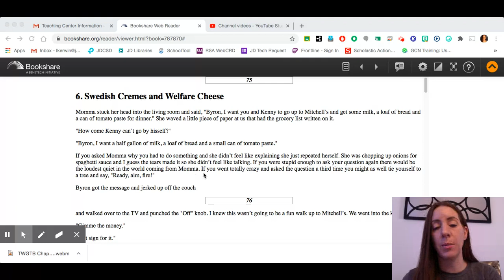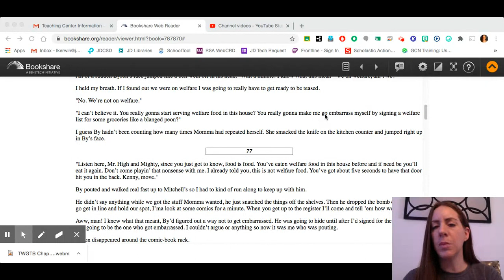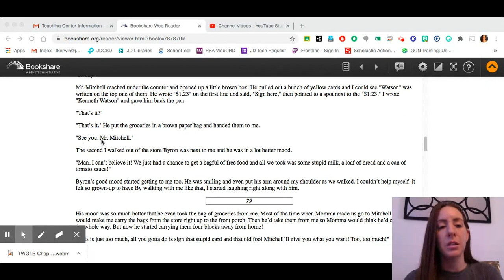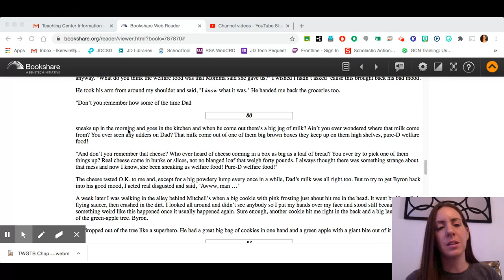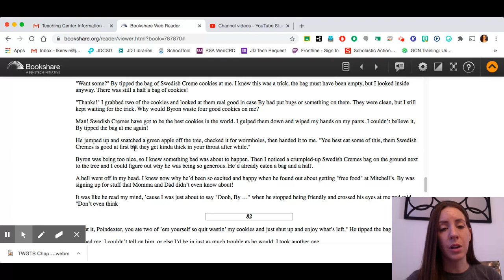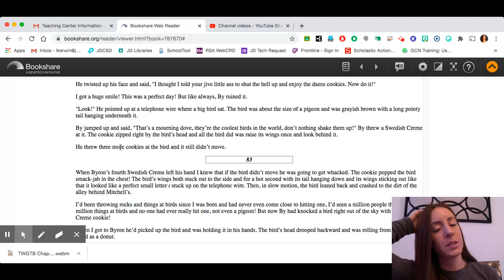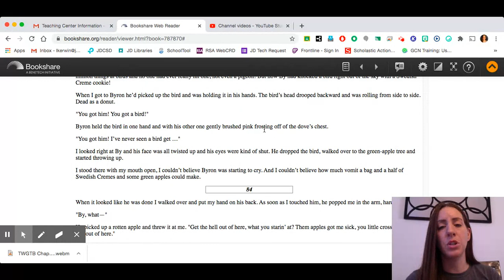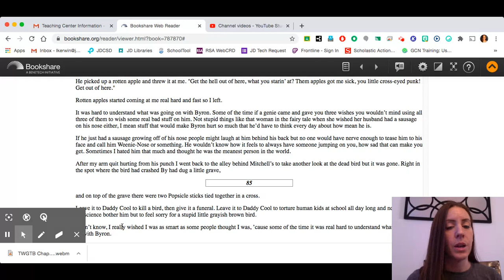TWGTB Chapter 6 1